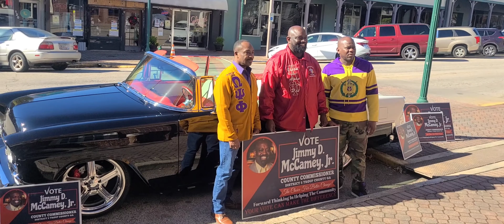NFL 25 Pro Rides- Congratulations to our brother "Dr. Jimmy McCamey Jr." Elected County Commissioner